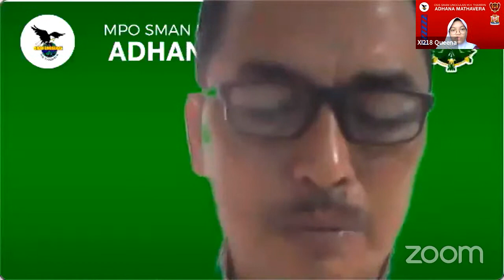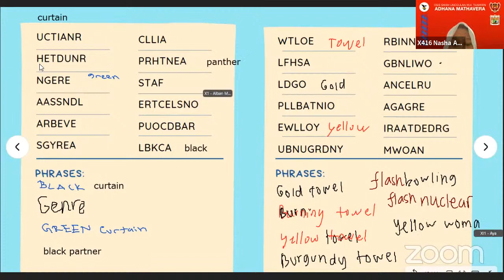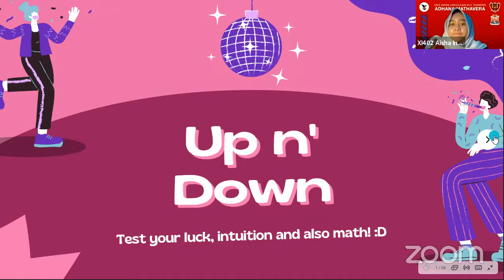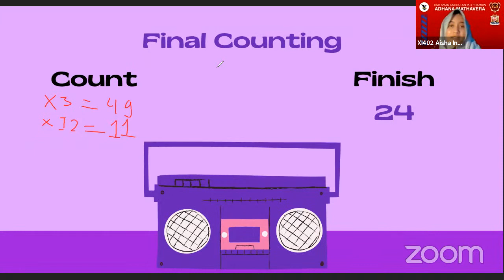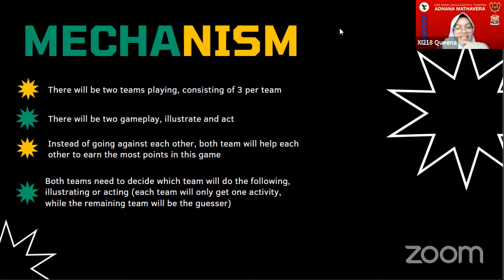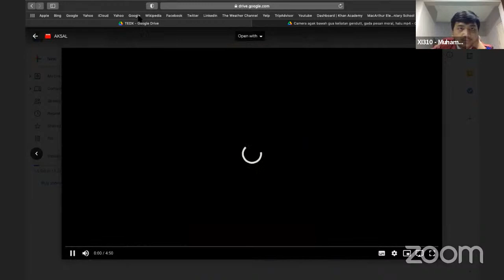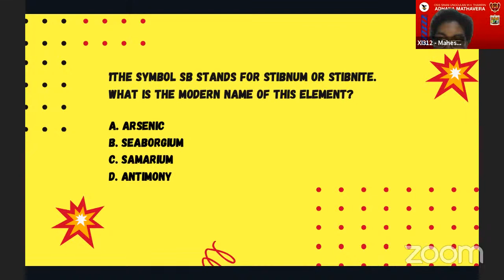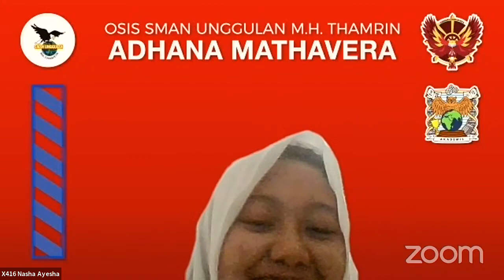Science Education and English Day 2021